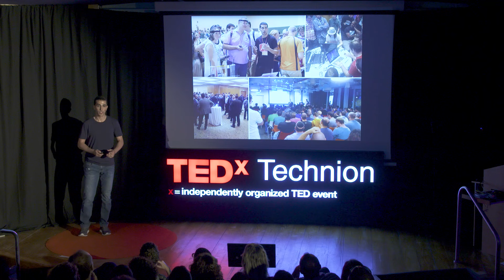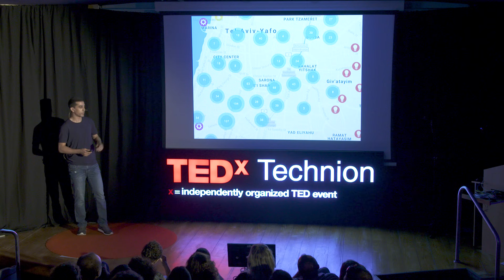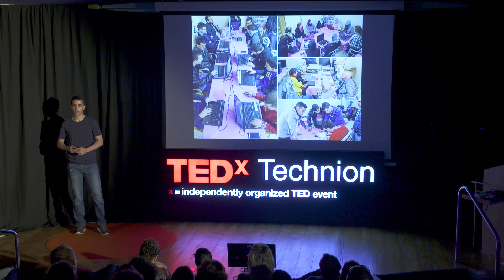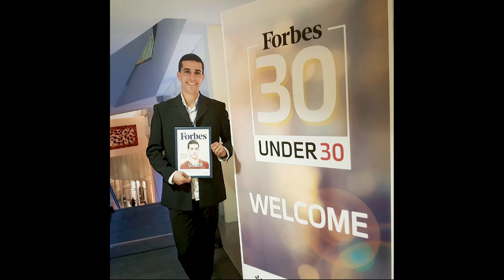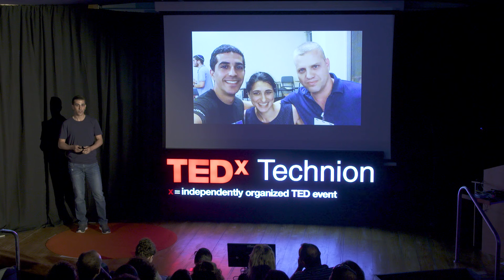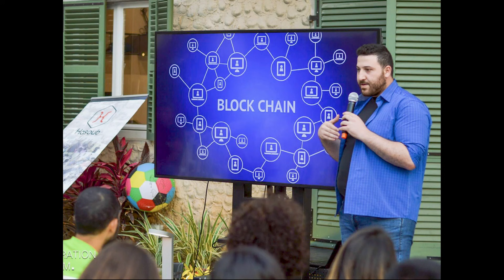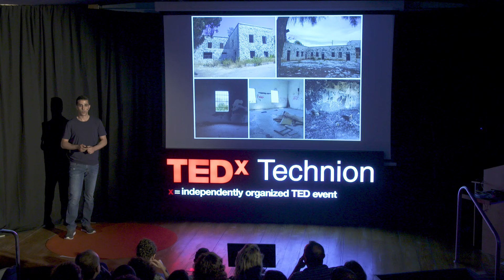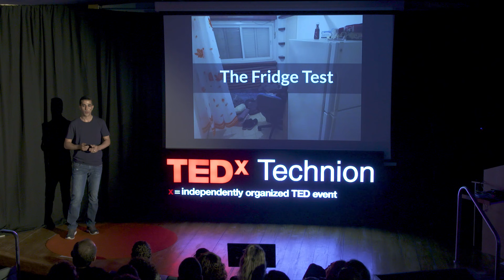Why I slept behind a fridge for two years | Hasan Abo-Shally | TEDxTechnion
About pursuing a meaningful journey, finding belonging and failing the default path. About creating opportunity, building communities and leading social-change from within (and yeah, about the fridge as well). Hasan is an impact-driven multidisciplinary; social-entrepreneur, experience-designer, and technologist. He self-learned software development at a young age, sold his first application while in high-school and worked for several tech startups.

In 2014 Hasan founded “Hasoub” - a grassroots NGO fostering tech-entrepreneurship as an economic lever for the local Arab society. And in 2016 he founded “Ibtekar” - a socio-educational venture promoting making and technological-innovating among kids and youth from underprivileged backgrounds.

Hasan is a Forbes Under 30 honoree (2017), Stanford’s AMENDS fellow, OneYoungWorld ambassador and the youngest among TheMarker’s 2018 list of “40 Under 40” promising youth in Israel.
Hasan has a degree in interactive media from IDC-Herzliya (with full scholarship) and served in the research team of its Media Innovation Lab (miLAB). Currently, he is leading the strategy and innovation at Hasoub and pursuing an MBA within the Technion’s Startup-MBA program. This talk was given at a TEDx event using the TED conference format but independently organized by a local community.